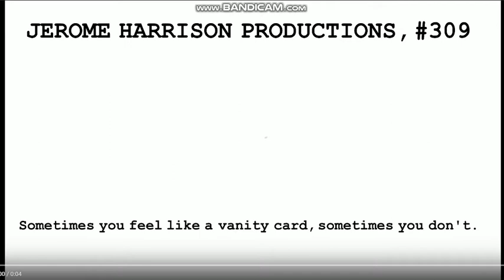Jerome Harrison Productions #309/IsaacMedia/ESTV/Duncan Pictures TV/Samuel Kosch Television (2017)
Taken from Season 3 of The Good Shoppers.